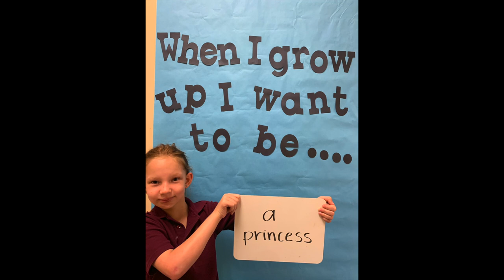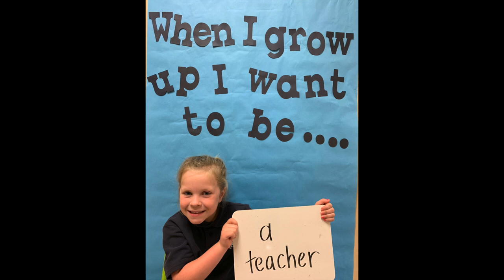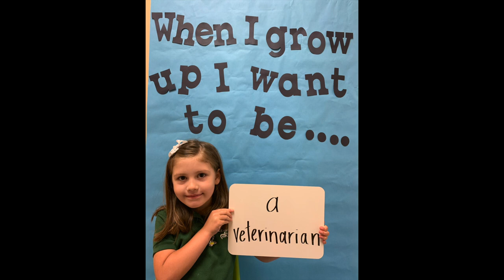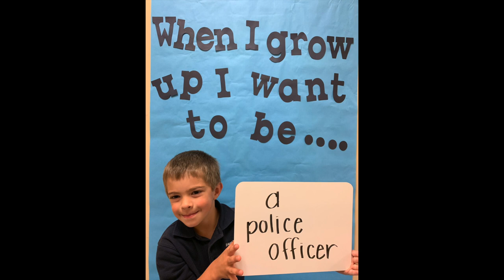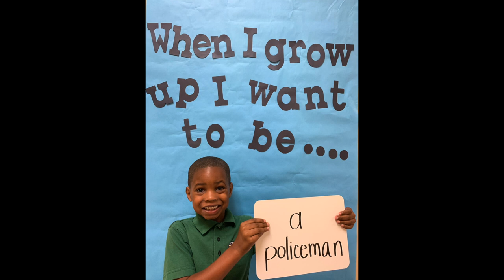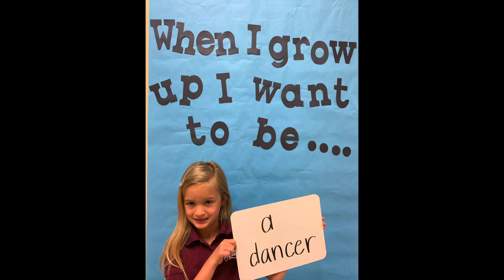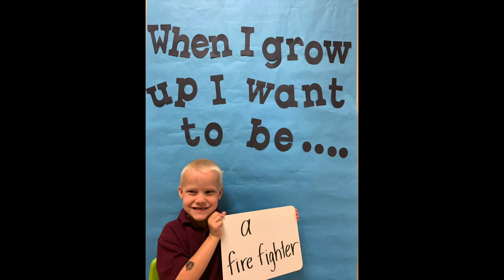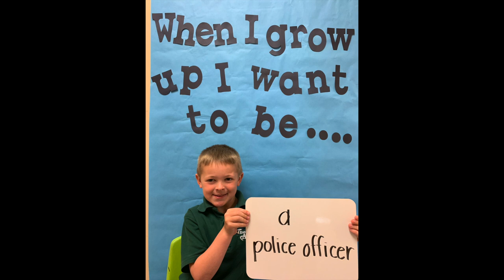East Wake Academy's Kindergarten Class 2019